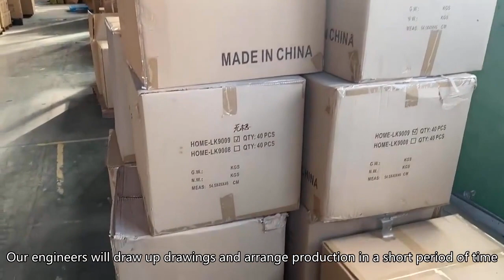dish drainer,flipkart kitchen rack,dish drainer basket Chinese cheap custom order company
Wechat:C-1168-
extra large dish drying rack,target drying rack dishes,black draining rack,kitchen dish drying rack,best rated dish racks,2 tier plastic dish drying rack,key bowl rack,draining board with drip tray,washing up bowl with drainage,vessel drying stand,draining mat,dish rack over sink,dish drainer,flipkart kitchen rack,dish drainer basket Chinese cheap custom order company,utensil drying mat,dish rack shelf,dish rack function,dish drainer 2 tier germany,